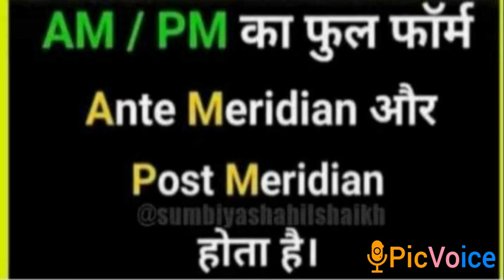AM. PM. full form padte raho badte jao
know the full form of AM
and PM.
Non - stop learning